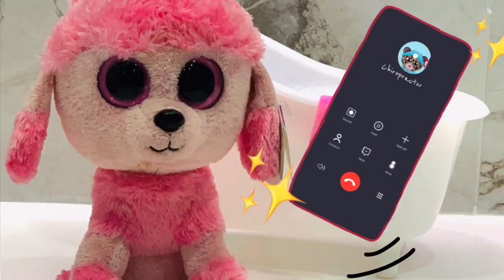“I Made You Look” Beanie Boo Music Video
Gucci girl, Princess the poodle Beanie Boo, thinks that she is always the centre of attention. She has Gucci bags, Louis Vuitton outfits and Versace dresses, but did she make you look?

Credits: iMovie, Pixabay, CapCut, Canva

Comment and suuuuubscriiiiiibe! :)